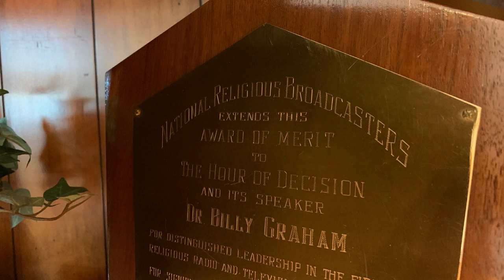Billy Graham Library Archive Item of the Month: Award of Merit Plaque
This plaque designating the Award of Merit to "The Hour of Decision" and its speaker, Dr. Billy Graham, was presented to the Billy Graham Evangelistic Association in January 1959 by the National Religious Broadcasters. It is now housed in the Billy Graham Library Archives. Watch this video to hear the remarkable story of how the program began.